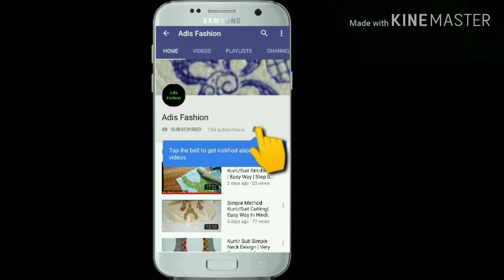Deep neck blouse full tutorial |4 taks blouse cutting and stitching full tutorial.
Measurements:-
cheast- 34,
lenght - 13,
kamar - 29,
piont - 10.5,
shoulder - 11,
F. Neck - 6,
B .Neck- 9.5,
Sleves Lenght - 4 ,
Mohari - 12.